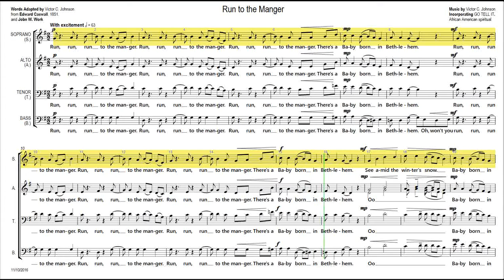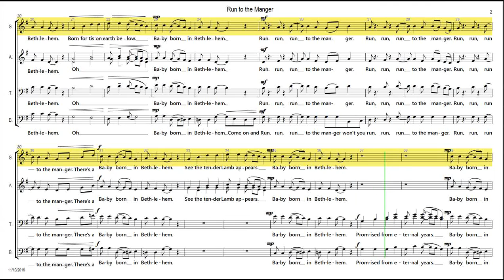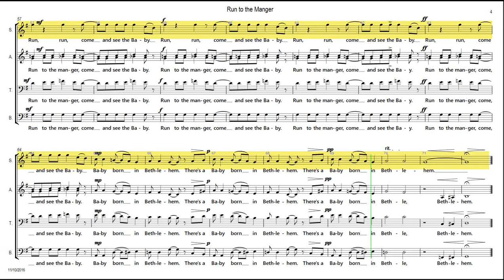SOPRANO EMPHASIS Run to the Manger